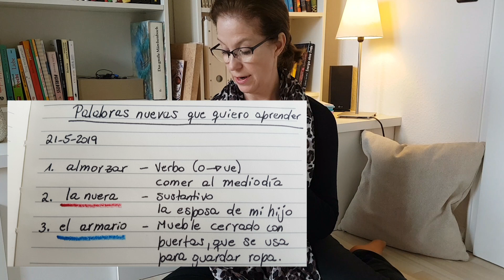Cómo hablar mejor español: Un truco para ampliar el vocabulario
En este video les explico un truco para ampliar el vocabulario en español. Les propongo un reto que requiere un poco de disciplina y de constancia: aprender tres palabras por día. Así, al cabo de 30 días, ya sabrán 90 palabras nuevas. ¿No es una excelente idea? Un fuerte abrazo, Cristina